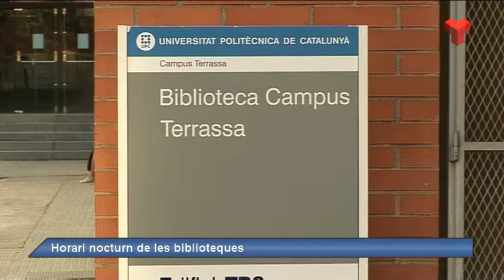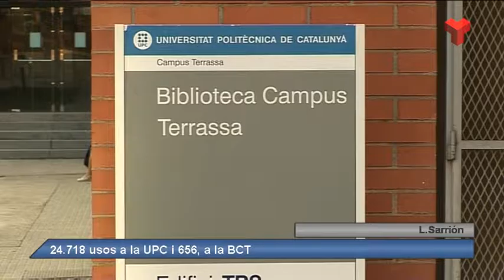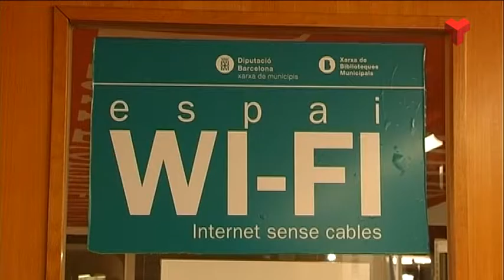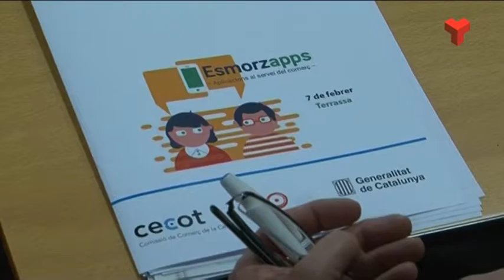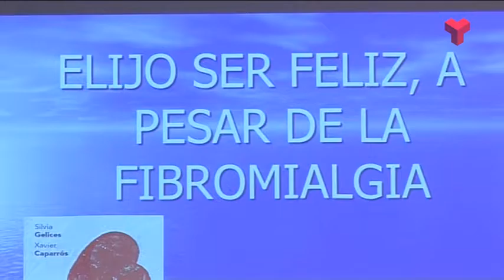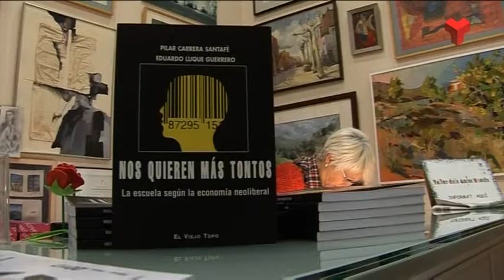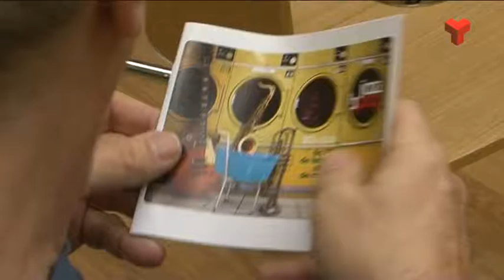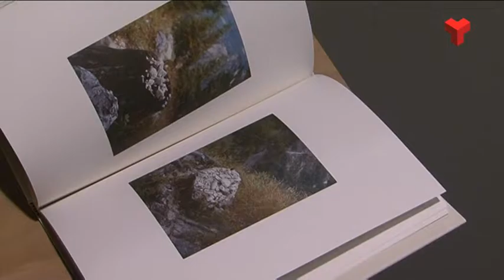Al dia Vallès Occidental dimecres 08-02-2017 de Canal Terrassa